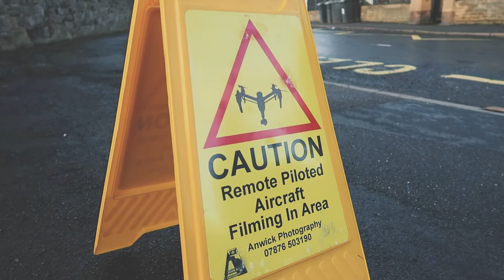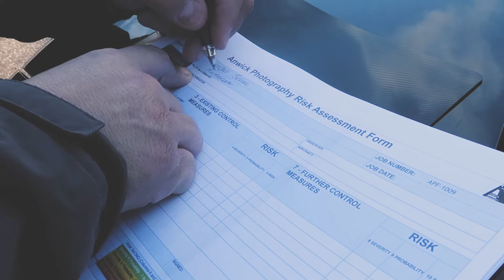A Day In The Life Of A Drone Pilot - DJI Inspire Aerial Photography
The past few days i have been helping my friend Lee Ballard of Anwick Photography on a commercial photography assignment. I was able to grab some bts footage, so i thought i would share a little of what we got up to... we were working honest lol ;)

It was interesting to follow along and help my friend Lee and see that drones do have some really useful applications other than just to add cinematic effect in YouTube videos. Lee being a fully licensed drone pilot, gets clients needing shots that would be impossible to get without booking an expensive option like a helicopter.

I didn't show too much in this video, but doing it commercially there is lots of paperwork and red tape to deal, but it was great to get a little insight into it.

I think at some point it would be great to get a drone for when i venture to places, not only do you get great footage, but it was fantastic seeing the area from a different perspective and would also be a great tool to quickly scout a location to find interesting places to shoot. The Dji Inspire is a beast of a drone.